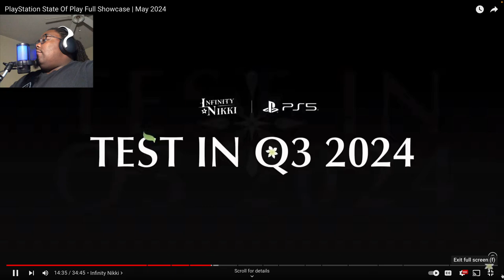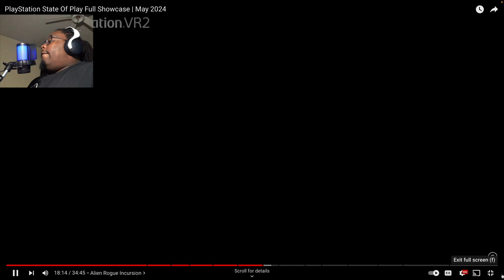Channel Announcement and PlayStation State Of Play May 30th 2024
I Give It 5 out of 14 haha !